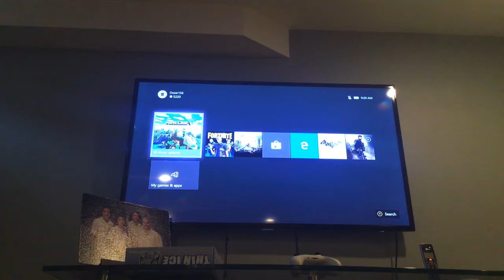Minecraft egg wars